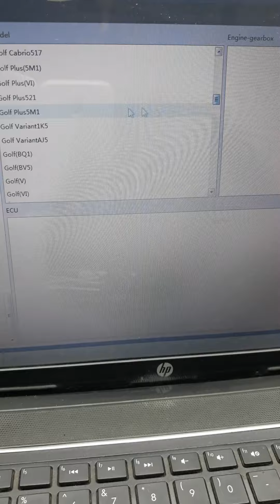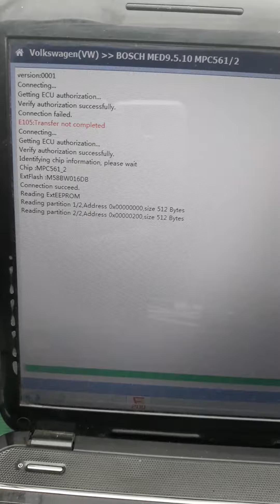New adapter FC200 for MPC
New adapter FC200 for MPC5CXX ,no need open ECU